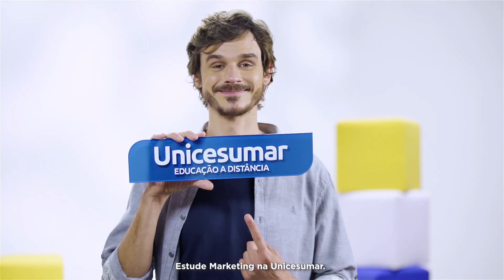Curso de Marketing | EAD Unicesumar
Saiba mais sobre o curso de Marketing da EAD Unicesumar